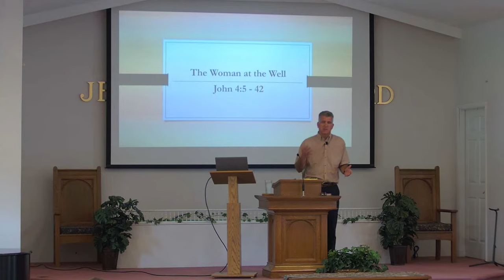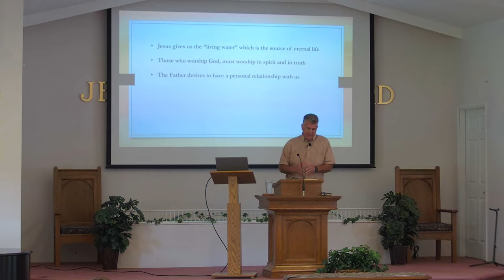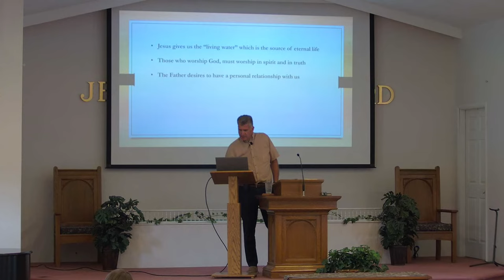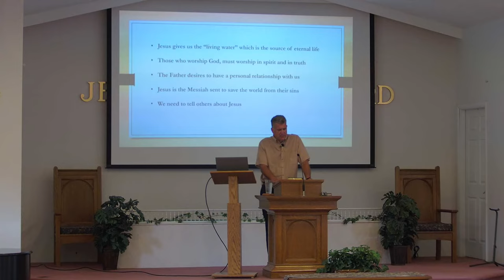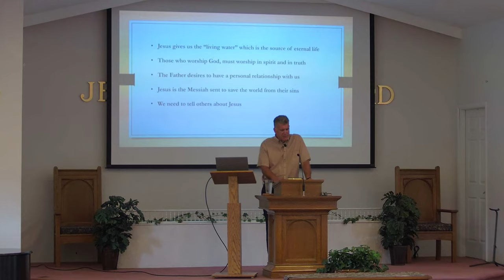August 13, 2023 | Mark Curletta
Today's message on the woman at the well will be given by Mark Curletta.